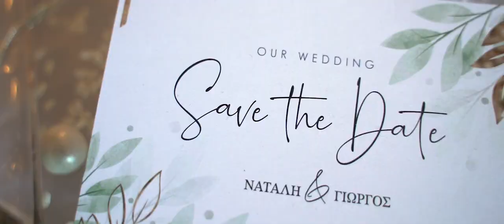George & Naty cinematic wedding trailer | Lens memories photo studio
Wedding in Litochoro. Professional wedding and christening photography and videography.